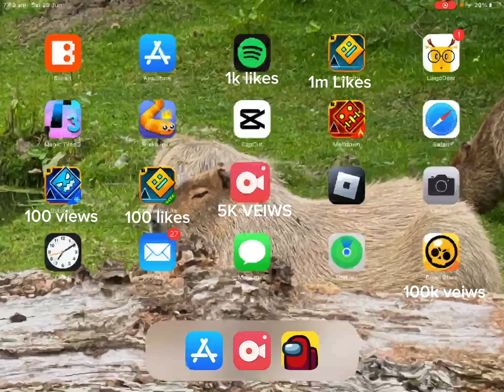Deleting apps for?..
This new trend is crazy man